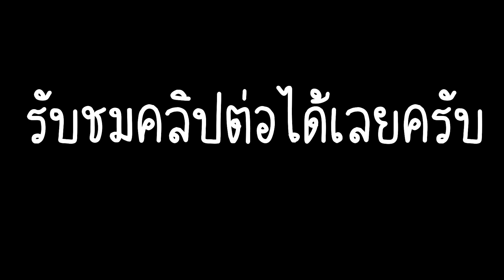ย่างกระเพราะหมู หมักซอสหอยนางรมหอมๆ จ้ำน้ำจิ้มข้นๆ แกล้มผักกาดขาว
ขอบคุณ ซาวพิณจากท้ายคลิป :  อ.โน ชานน ชินราช  :หม่องม่วน เร็คคอร์ด